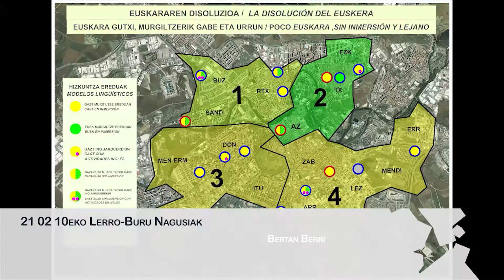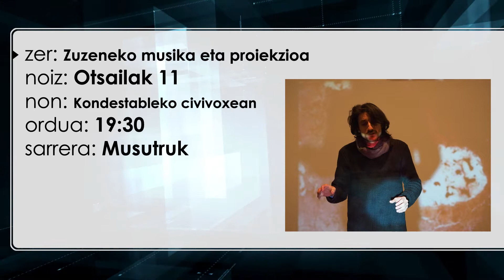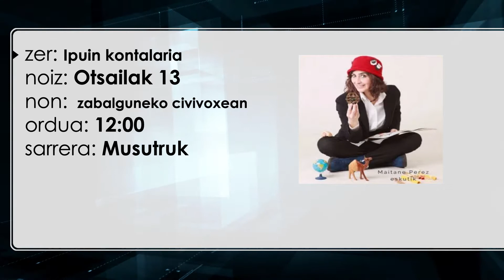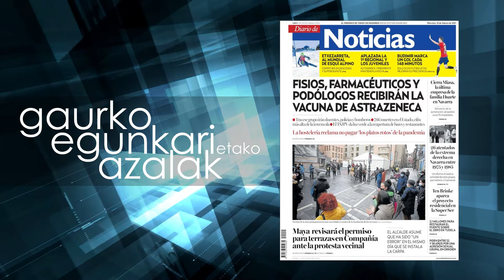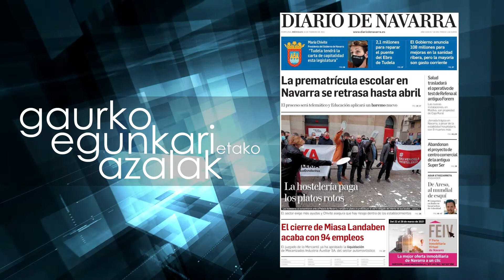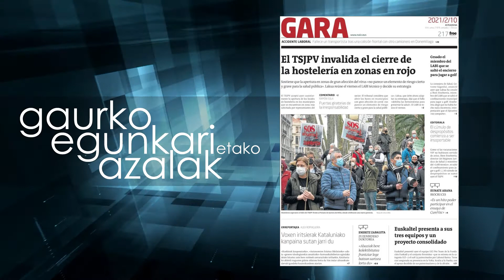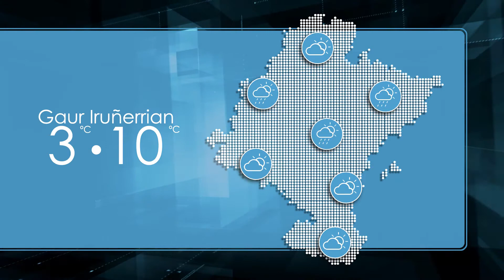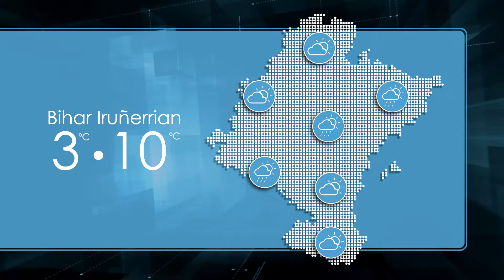Negudaurriaro 2021 02 10 Imanol Karrera I Danele Sarriugarte eta Inazio Mugika